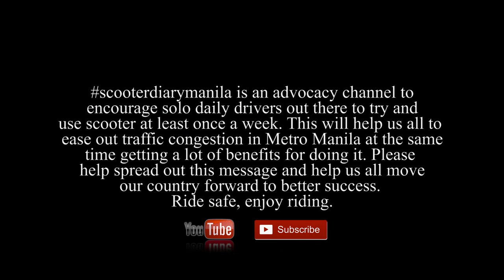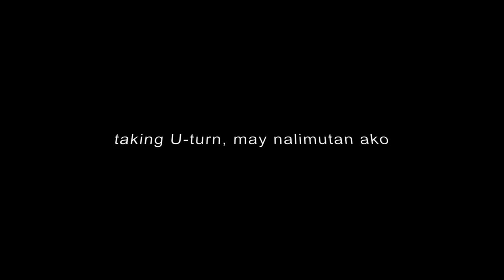ADV150 SHOWA SUSPENSION VS VESPA COMFORT? | UNIT HOARDING TOPIC?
SHOWA SUSPENSION NG ADV150 NAPAKA OVER RATED. COMPARE NGA NATEN YAN SA VESPA AND SEE KUNG ALIN MAS MAGANDA IN TERMS OF TOURING COMFORT

But now with the worse traffic we have in the metro,  I switched to scoot and use it most of times. is convenience of car too much to give up? i bet - but see why i did it. Watch me on my motovlog at least once a week to show you my transition and my survival in our metro. And this becoming my advocacy to alleviate traffic and help our country move forward. From a NO EXPERIENCE at all in any motorcycle riding before to an advocate for daily commuting. Go thru my channel and watch my newbie videos from when a bought a unit and my daily journey to show you the daily situation and advantages/disadvantages of it.

This is my advocacy channel to to encourage everyone to JOIN SCOOTER PACK. This is a regular episode on my channel to show the different destination in the metro using scooter. This will give you idea of the traffic and time savings youll get from using a scooter in the city.

History of bikes/riding
- 2017 Kymco Like Italia 125 - first scoot (sold)
- 2017 Motorstar Cafe400 - first manual motorcycle (sold)
- 2017 Vespa GTS 150
- 2018 Vespa s125 (sold)
- 2018 Kawasaki Z650 (sold)
- 2018 Kawasaki Versys-X 300 (sold)
- 2019 Lambretta V200 Special (sold)
- 2019 Honda Beat V2 (sold)
- 2019 Euro Rapido 110
- 2020 Honda ADV150